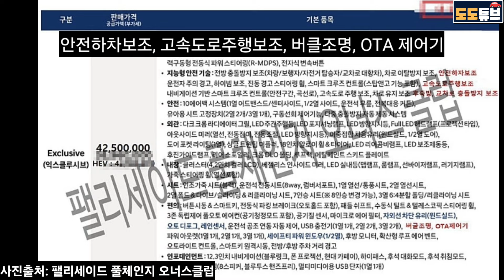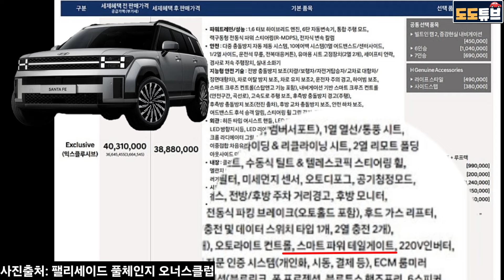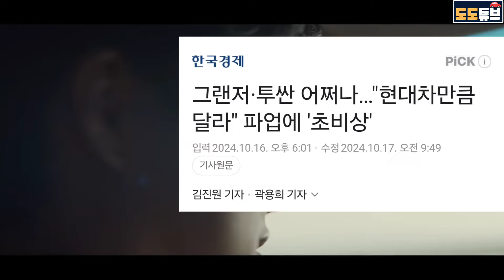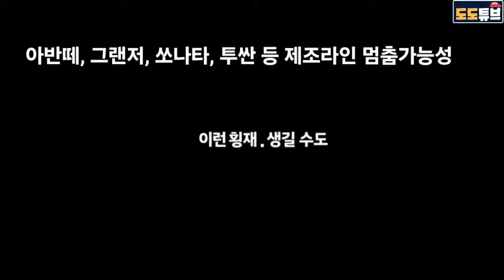팰리세이드 풀체인지 제때 출시 어렵다? 파업악재에 엔트리 전동트렁크 부재?